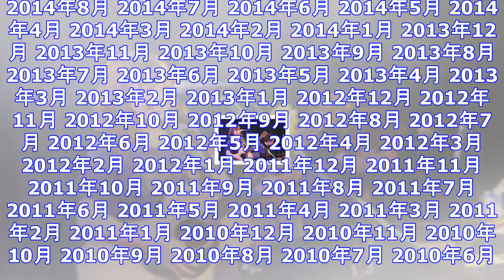瀬川あやか、初のアコースティックワンマンがスタート ｜ ガジェット通信 getnews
DATE:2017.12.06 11:00 OKMusic ガジェット通信 GetNewsを≫ @getnewsfeedさんをフォロー 瀬川あやかの初のアコースティックライヴとなる『瀬川あやかアコース...